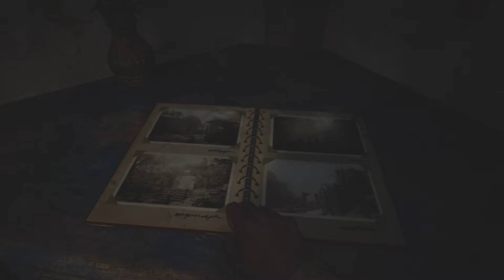Resident Evil Village gameplay Demo! (No Commentary)